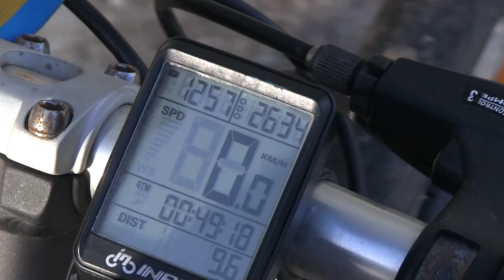Шатун пополам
переломал шатун при наборе оборотов перед подъемом